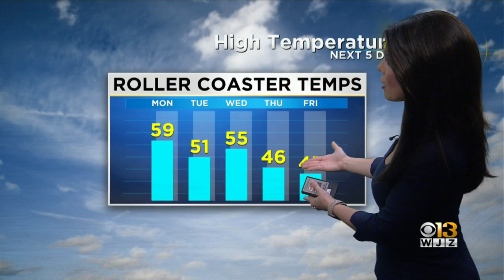Meteorologist Chelsea Ingram Has Your Sunday Night Forecast